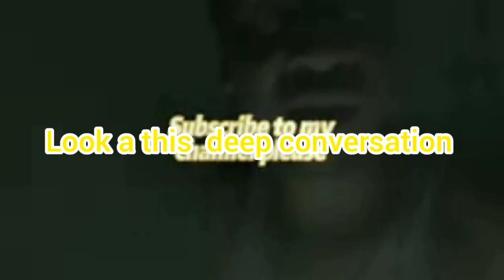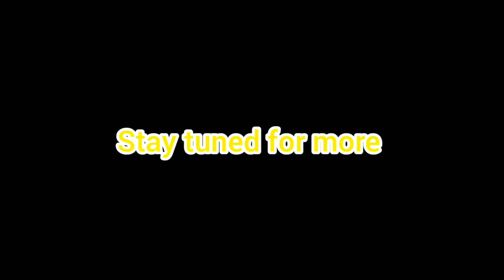Heated conversation in the supermarket (must watch)🤔🤔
let's enjoy this 5 minute clip of heated conversation in the supermarket  look what happened laughter